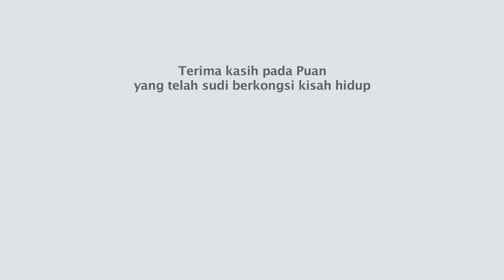KISAH BENAR : Anak Mohon Di Bin kan Ibu nya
Kisah benar seperti yang diceritakan sendiri oleh seorang ibu tunggal.
Ilustrasi dan Animasi oleh Norhayati Kaprawi